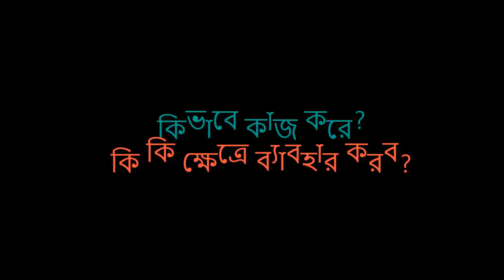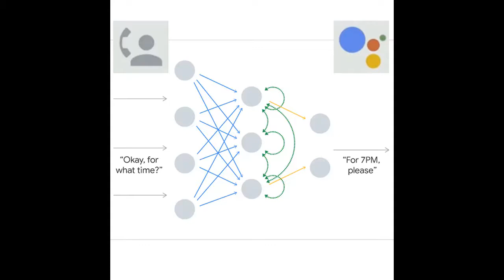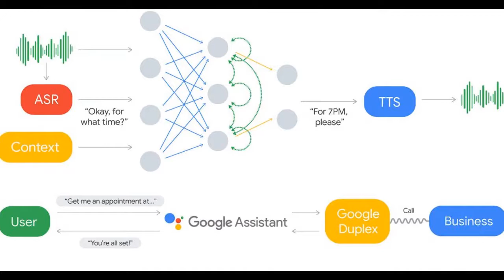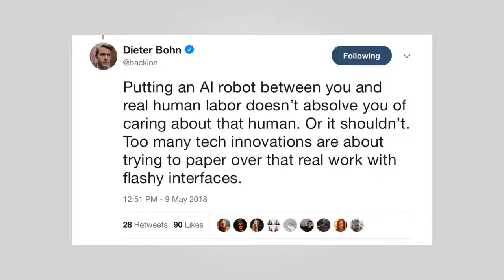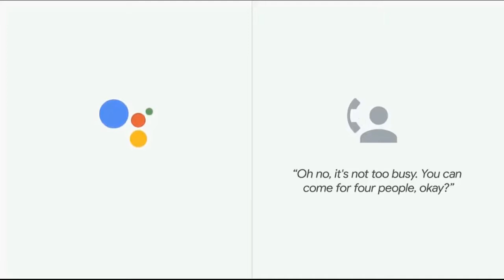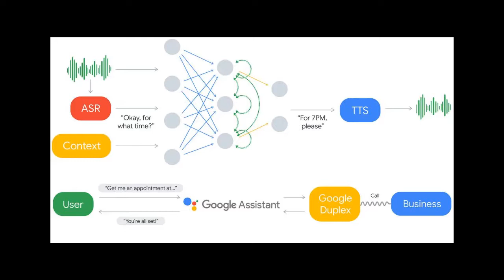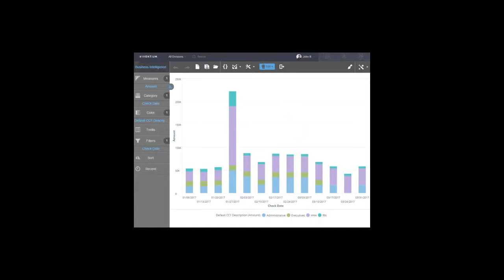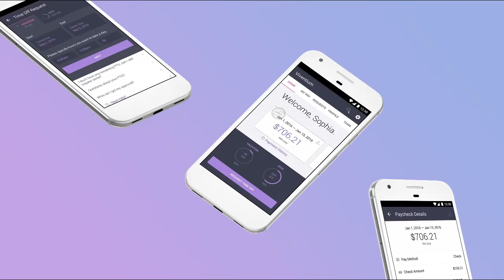Google Duplex!!(সেরা ভার্চুয়াল এসিস্ট্যান্ট)!! The Future is Here!!! A to Z in Bangla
Lets Talk About Google Duplex!! The Future is Here!!! A to Z in Bangla

Google Assistant making real phone calls?! Artificial intelligence is taking crazy steps forward. How far will it go?  In this video we take a look at Google's Duplex Assistant extension and how it works.